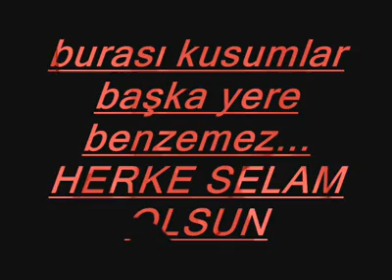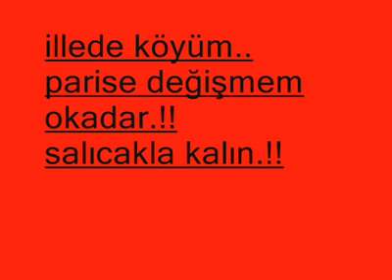simav kütahya ( KUSUMLAR KÖYÜ )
KUSUMLAR BAŞKA YERE BENZEMEZ